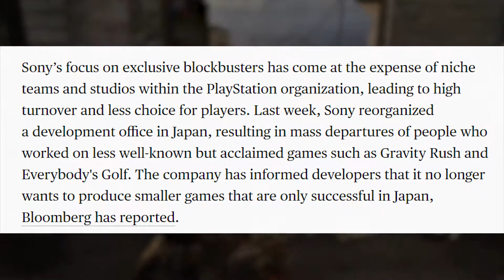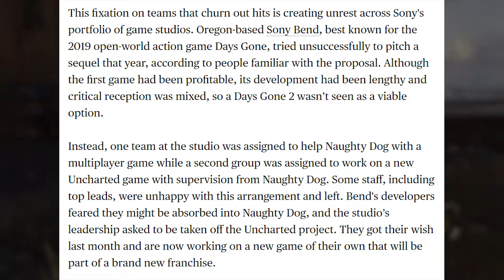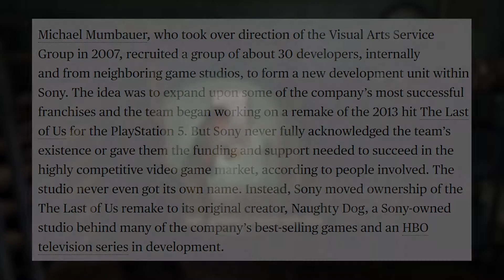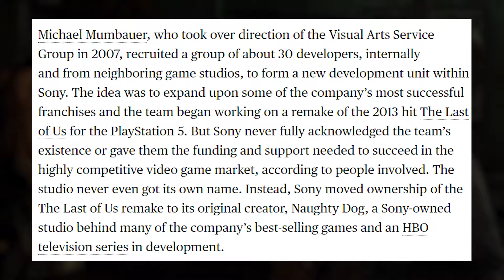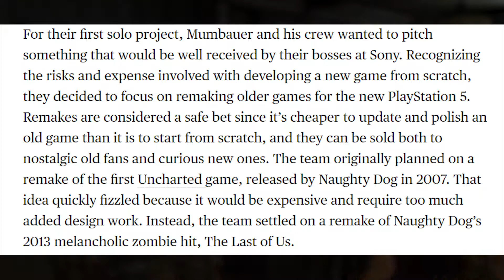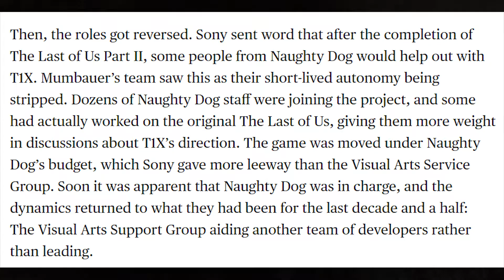Sony's Blockbuster Addiction